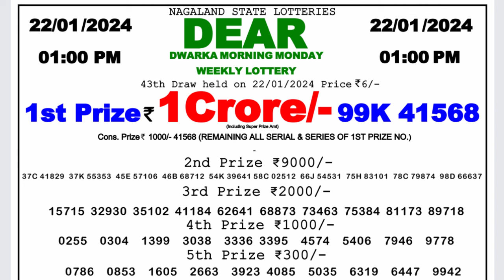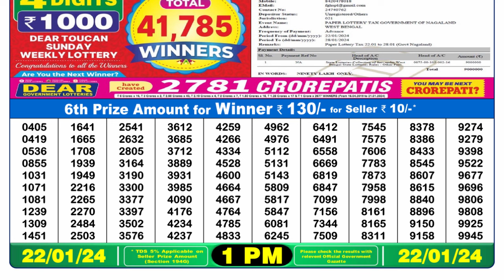Nagaland Lottery Sambad Live 1pm 22.01.24